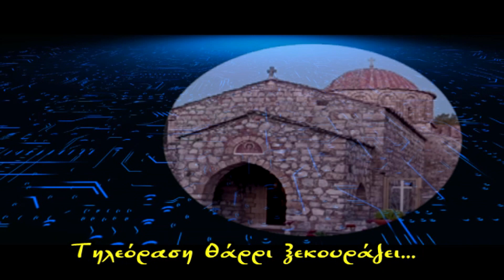ΜΑΝΔΡΙΚΟ 13-06-2021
ΟΡΘΡΟΣ ΚΑΙ ΑΡΧΙΕΡΑΤΙΚΗ ΘΕΙΑ ΛΕΙΤΟΥΡΓΙΑ ΙΕΡΟΥΡΓΟΥΝΤΟΣ ΤΟΥ ΣΕΒΑΣΜΙΩΤΑΤΟΥ ΜΗΤΡΟΠΟΛΙΤΟΥ ΡΟΔΟΥ κ.ΚΥΡΙΛΛΟΥ.